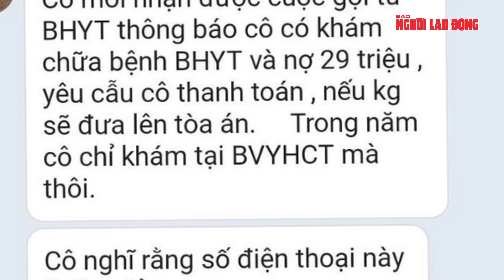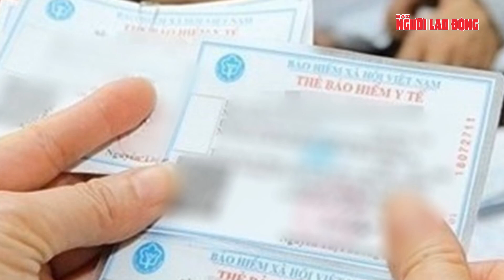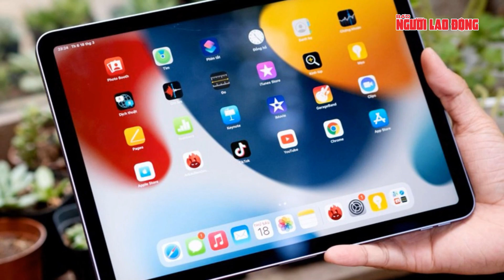Thời sự trưa 11-12 : Tổng thống Biden mời Tổng thống Ukraine tới Nhà Trắng | Tin tức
NLĐ | Cần triệt để với bạo lực học đường; Kê khai tài sản người thân không trung thực, công chức sẽ bị nghỉ việc; Bộ Công an triệt phá đường dây đánh bạc Poker "khủng"; 8 thanh thiếu niên chuốc say thiếu nữ 16 tuổi rồi giở trò đồi bại; Làm rõ vụ 2 đối tượng hung hãn đánh các nhân viên cây xăng; Đà Nẵng đề xuất hỗ trợ người bán dâm hoàn lương; Mạo danh lừa người bệnh nợ chi phí khám chữa bệnh BHYT; Apple sắp mở thêm nhà máy sản xuất iPad tại Việt Nam?; Hàng Tết dồi dào, không lo tăng giá; Tổng thống Biden mời Tổng thống Ukraine tới Nhà Trắng; CEO Jensen Huang và bí quyết "bùng nổ" của tập đoàn Nvidia; Israel bày tỏ quan điểm cứng rắn với Nga